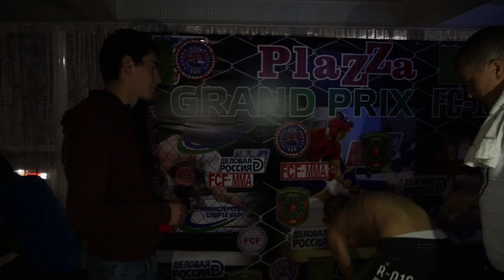PLAZZA GRAND PRIX FK 1.Главный бой вечера.Азамат абрек Шогенов vs Мамсиров Амур